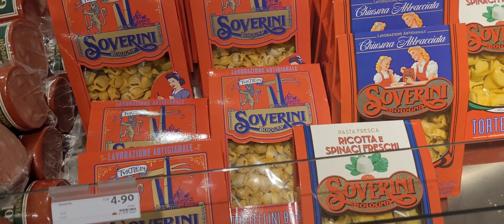A Day in Bologna, Italy | One Night in the City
Bologna is the lively, historic capital of the Emilia-Romagna region, in northern Italy. Its Piazza Maggiore is a sprawling plaza lined with arched colonnades, cafes and medieval and Renaissance structures such as City Hall, the Fountain of Neptune and the Basilica di San Petronio. Among the city’s many medieval towers are the Two Towers, leaning Asinelli and Garisenda. ― Google